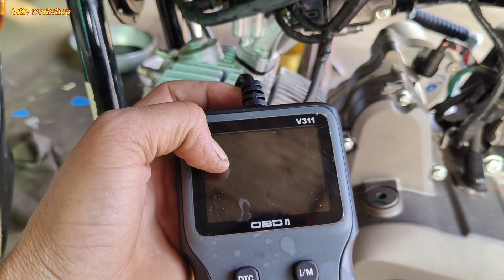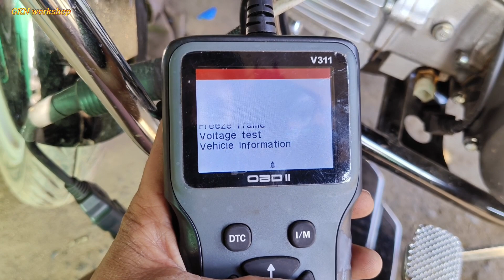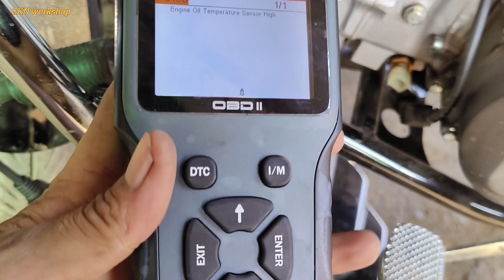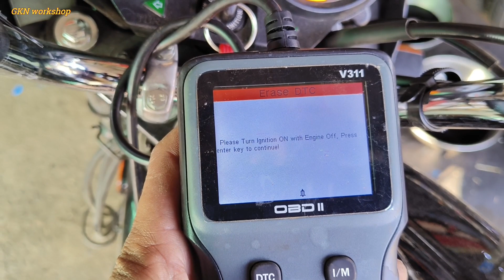BS7 Hero Splendor kaise scan Karen, obd2 बाइक को कैसे स्कैन करें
Hero Splendor bs7 scan

KTM RC 200 full engine fitting video

royal Enfield 350 engine sound problem video

royal Enfield 350 sparkle current problem video

bs6 Hero HF deluxe RPM problem video

bs6 Splendor ECM input output video

CD Deluxe ACG starter setting video

Splendor ACG starter fitting video

इंजन में ACG स्टार्टर फिटिंग स्टार्टिंग वीडियो

BS6 हीरो स्प्लेंडर स्पार्क प्लग करंट प्रॉब्लम वीडियो

BS6 होंडा शाइन स्पार्क प्लग करंट प्रॉब्लम सॉल्व वीडियो

BS6 TVS sport starting problem video

इंजन ऑयल चूड़ी बनाने वाला टफ कैसे बनाएं वीडियो

Bs6 हीरो स्प्लेंडर फुल इंजन फिटिंग वीडियो

मोटरसाइकिल फ्यूल पंप कैसे रिपेयर करें वीडियो

bs6 Passion Pro starting problem video

bs6 Passion Pro missing problem video

fuel pump pressure testing gas kaise banaen

bs6 हीरो HF Deluxe मिसिंग प्रॉब्लम वीडियो

bs6 होंडा एक्टिवा स्टार्टिंग प्रॉब्लम वीडियो

bs6 हीरो HF DELUXE फूल पंप प्रॉब्लम वीडियो

bs6 होंडा एक्टिवा 6G स्टार्टिंग प्रॉब्लम वीडियो

bs6 Bajaj platina starting problem video

bs6 Honda motorcycle error code video